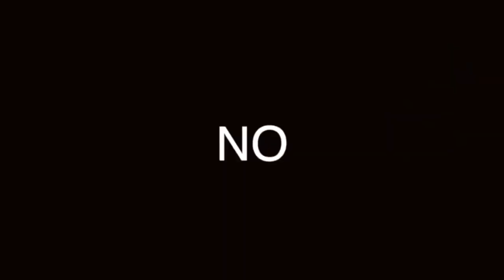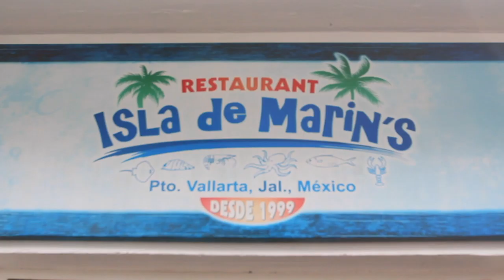MACHACA DE MANTARRAYA: RECETA DE CUARESMA QUEDATE EN CASA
AHORA QUE ESTASMOS EN CUARENTENA, PODEMOS COCINAR MÁS RICO Y MEJOR. SI TIENES ACCESO A ESTE INGREDIENTE TE INVITAMOS A PROBAR ESTA DELICIOSA RECETA.

Visita nuestro sitio asociado de Amazon para productos de tu interés: